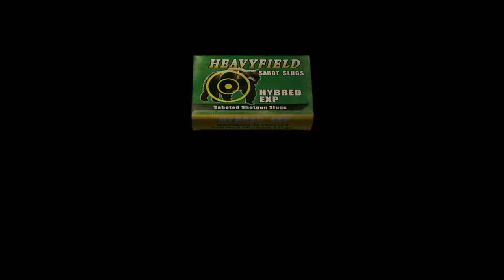Resident Evil 4: Village Of Chickens -Part 2 -Skelemetal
More Resipient Eisel 4.